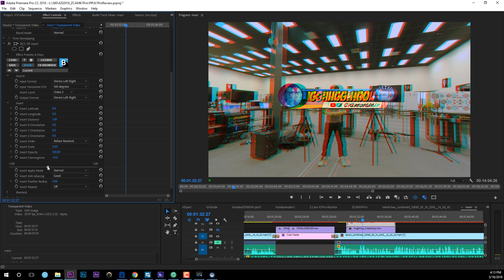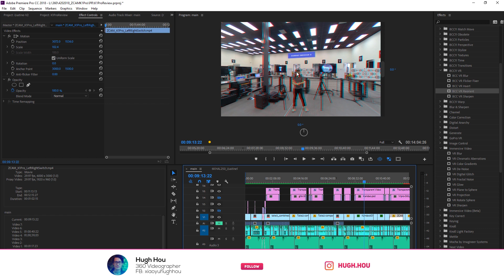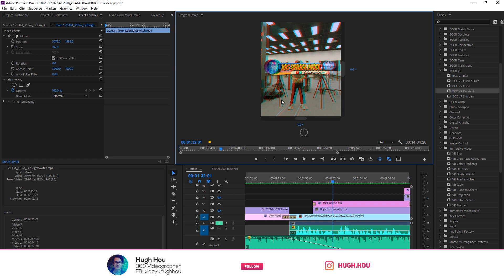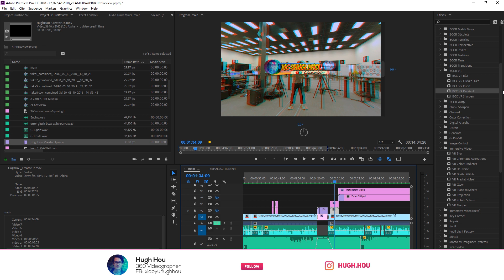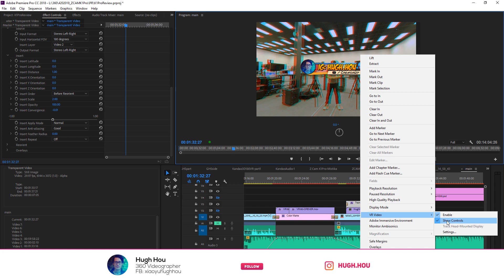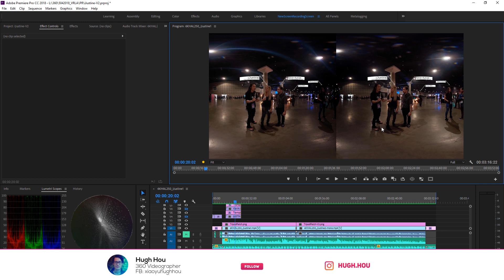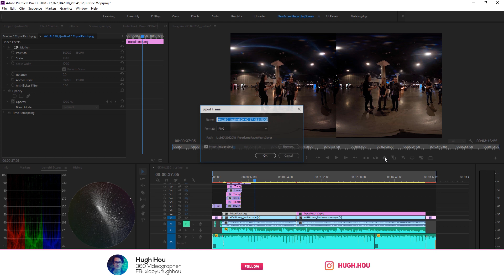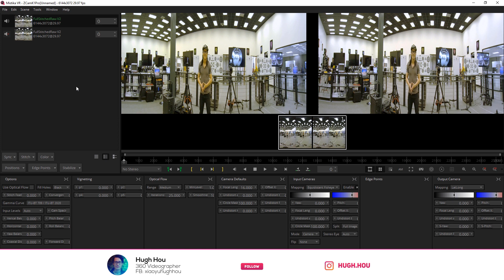VR180 Post-production In Depth with Adobe Premiere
Finally, a complete, in-depth guide to Post Production for VR180 Videos. From VR180 reorient, VR180 graphics, texts, and logo insert, to tripod and object removal to final google vr180 meta inject and upload on to YouTube. Everything you need to know to create a finished piece of VR180 video.

*If you do not own Mistika VR, you can use this free vr180 meta injector tool instead (Credit: Pharelian Dawn

🎁 SUPPORT ME and SAVE MONEY by getting my 360 gears:
➜ Insta360 Pro 2 w/ FREE Battery Charger Bundle + 3 month FREE Mistika VR subscription
➜ Insta360 ONE (FREE Bullet-Time Bundle)
➜ DJI MAVIC 2 Pro ($1229.99 - GB1111M2)
➜ DJI MAVIC 2 Zoom ($979 - GB1125M2Z)
➜ GoPro Fusion